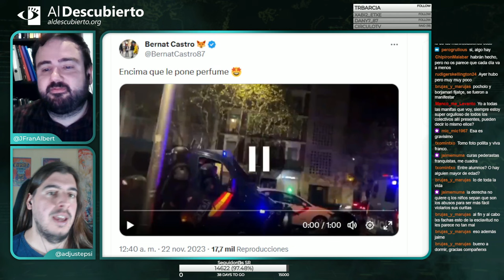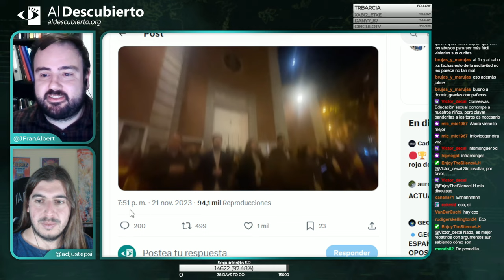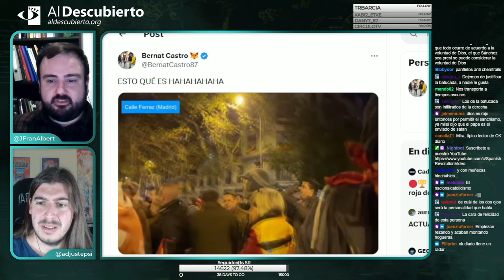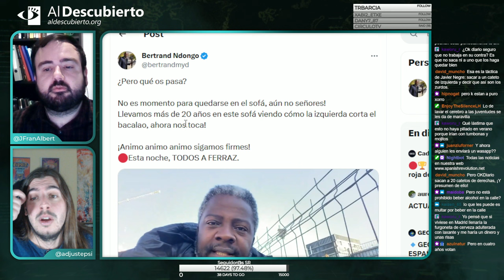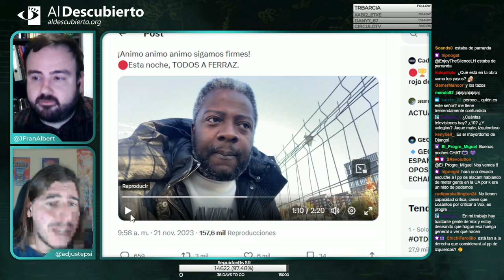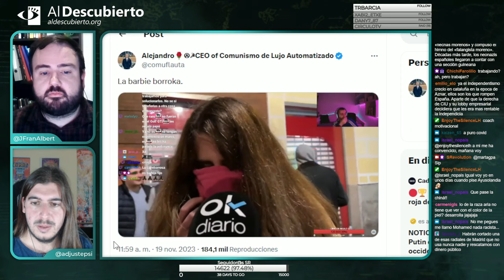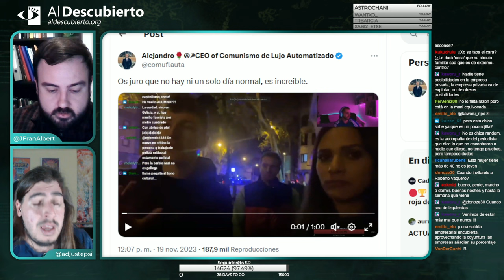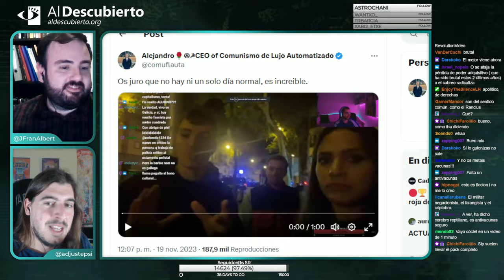DESMONTANDO LAS PROTESTAS DE FERRAZ #2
Primera parte de Desmontando a la ultraderecha, donde analizamos más protestas de Ferraz contra la amnistía y las intervenciones de la investidura, fragmento emitido el 22/11/2023.